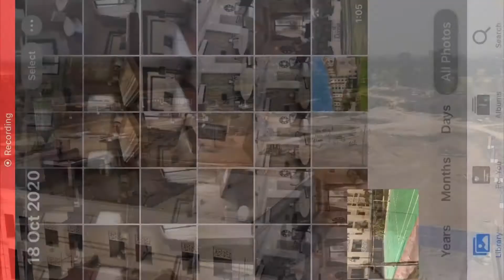Shalimar Mannat Extension 2,3BHK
After the GRAND success of ‘Mannat - Phase-1’ Shalimar launches “Mannat - Extension”, Affordable Luxury Apartments, at ‘Lucknow-Faizabad Road’.

‘Mannat Extension’ offers 2BHK, 2BHK+Study and 3BHK premium quality Apartments with expert craftsmanship at the most competitive prices and a host of amenities.

ENRICHED AMENITIES:
- Community Hall
- Recreation Centre
- Fully-Equipped Gymnasium
- Outdoor Badminton Court
- Panoramic gardens and exotic foliage
- Breathtaking themed landscapes
- Captivating water bodies
- Exclusive children's play area
- Yoga and Meditation Lawns
Project RERA No.: MANNAT EXTENSION: UPRERAPRJ243983
Project RERA No.: MANNAT EXTENSION- 2: UPRERAPRJ605799
Promoter RERA No.: UPRERAPRM4092